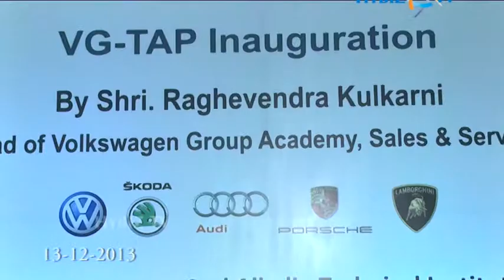VG-TAP Inauguration - The Nizam And Alladin Technical Institute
VG-TAP Inauguration by Raghavendra Kulkarni, Head Volkswagen, at The Nizam And Alladin Technical Institute, Hyderabad.